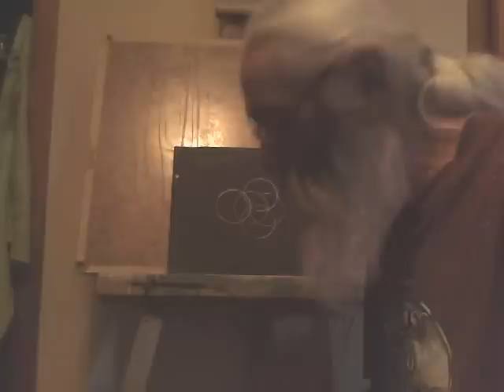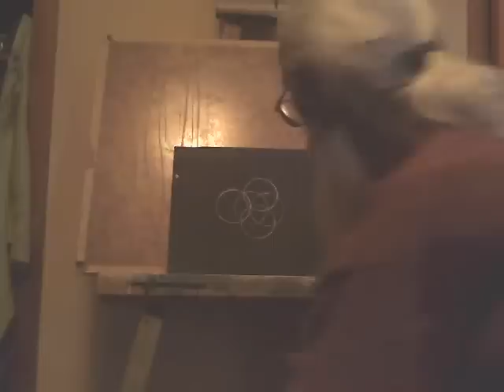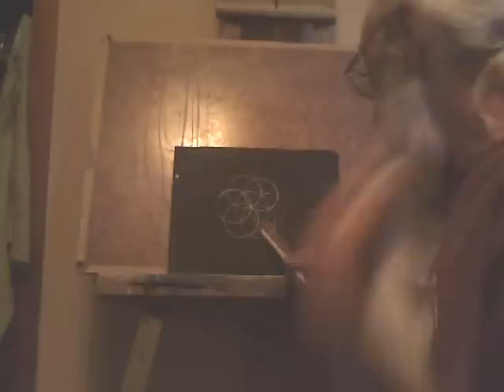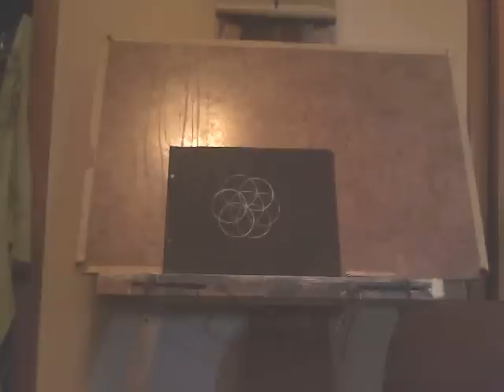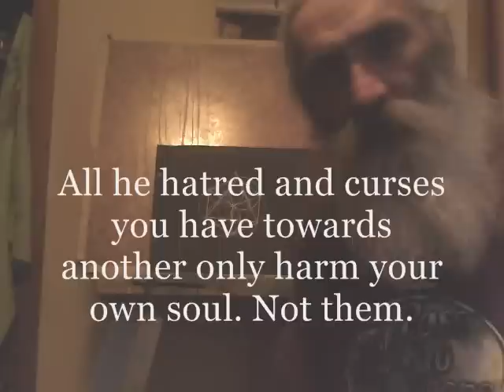metatron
Just me drawing and talking. This came at the spur of the moment. I must act while the inspiration is there. Something that comes with being an artist. Sorry for the crudeness.
Thanks.